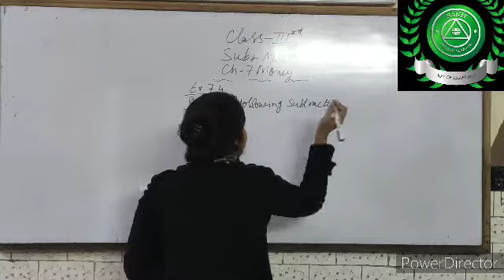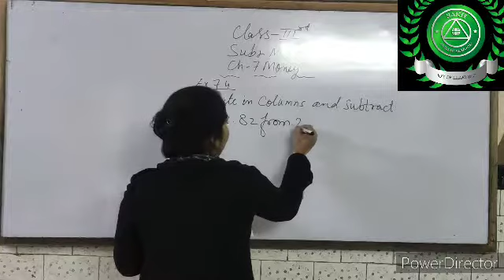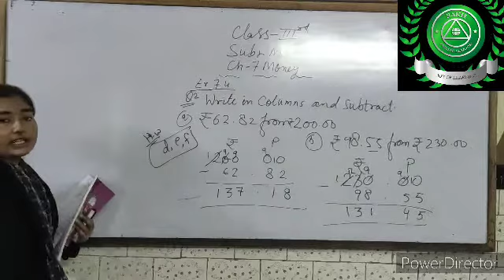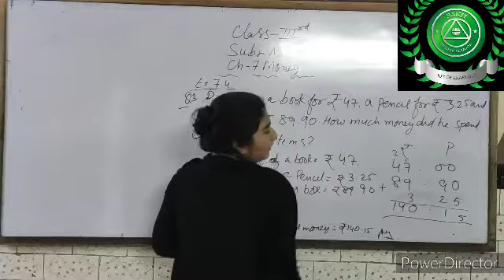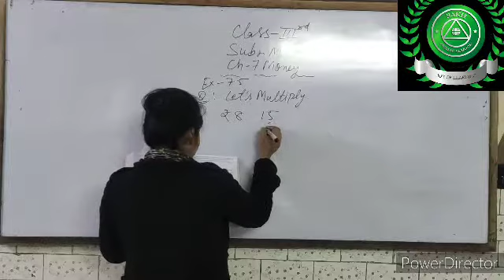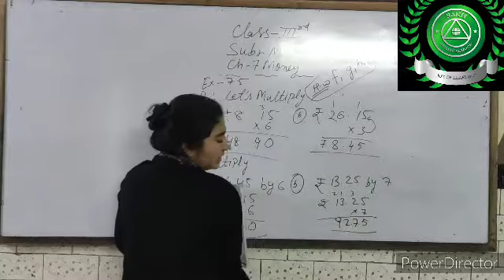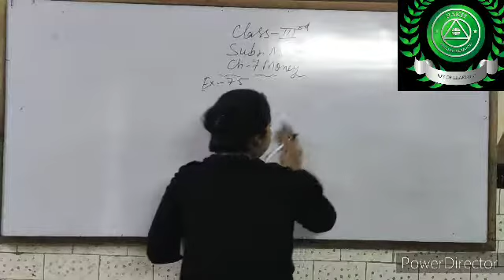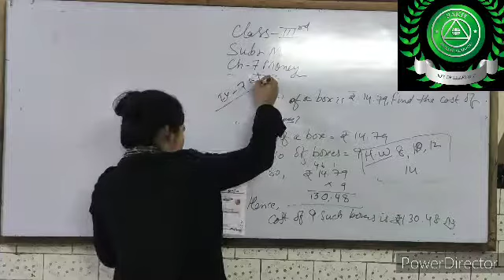12/1/21 Part-18 SUB-MATHS Cls-3rd